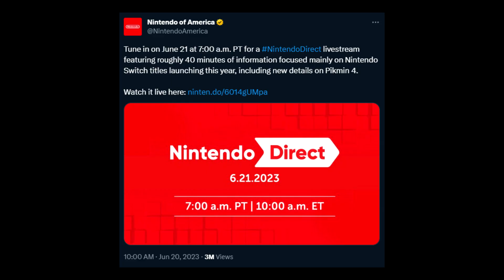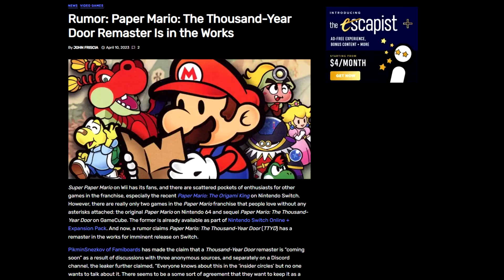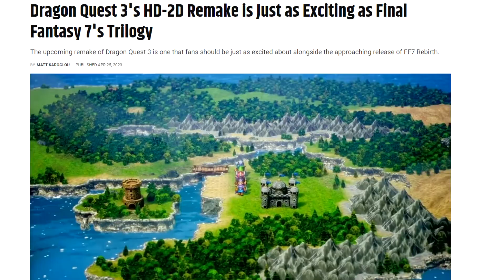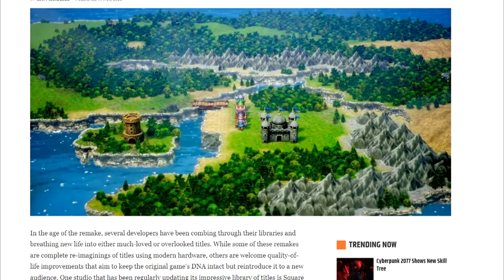6.21.2023 Nintendo Direct Bingo Card!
"are you enjoying your summer so far" lol idiot it doesn't start til tomorrow